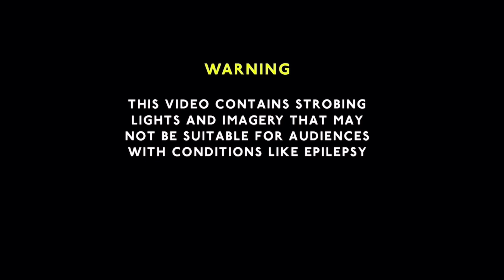S1 E7 | Spider-Man | A Day to Remember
In this video, Spider-Man/Peter Parker gets bad news when it comes to his other job and meets an enemy again.

00:00 - Channel Intro
00:31 - Marvel Series Intro
01:01 - Spider-Man Series Intro
02:22 - Friendly Neighborhood Spider-Man
08:08 - A Day to Remember
11:11 - A Kidnapping
16:22 - Harry’s Passion Project
21:21 - Financial Shock
29:00 - Outro

Xbox Gamer Tag: D5KGaming
PlayStation ID: D5KBRAND
Steam ID: D5KGaming

Song Used for the Marvel Series Intro

Song Used for the Spider-Man Series Intro & Outro